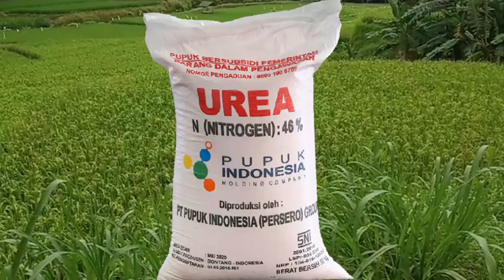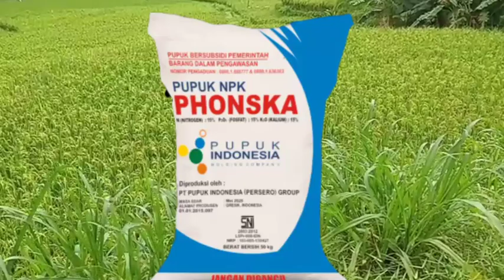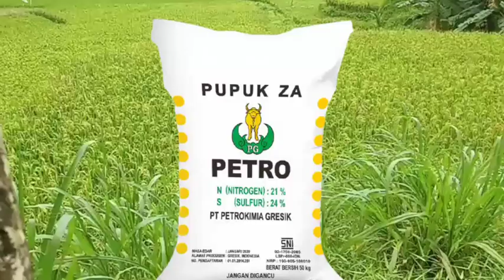4 jenis pupuk terbaik untuk tanaman padi